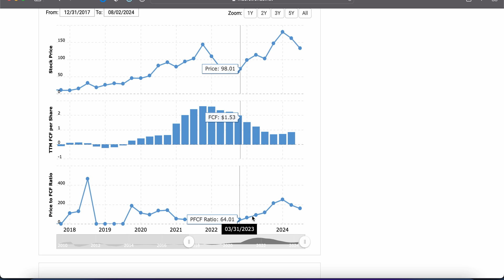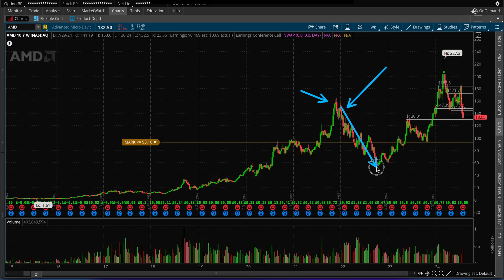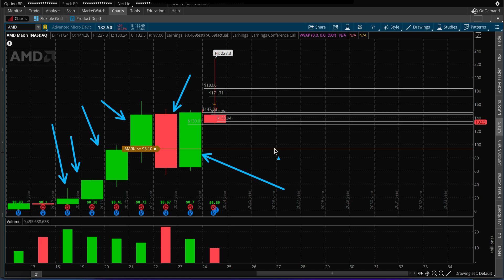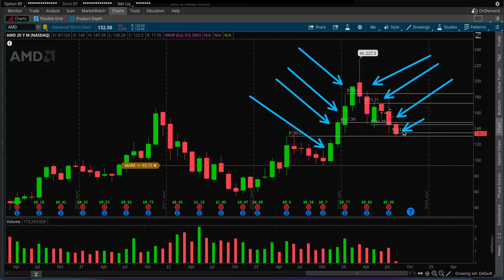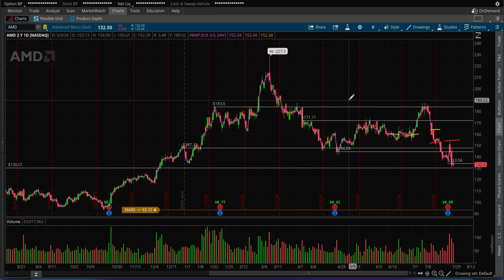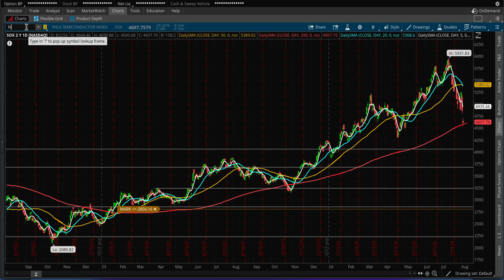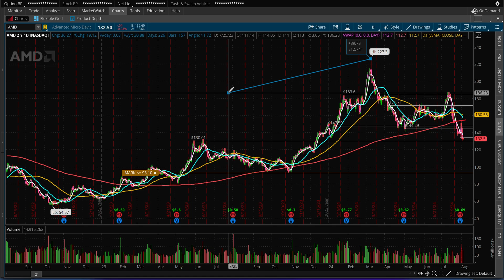AMD Stock Analysis, In Bear Market! -40%+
Amd stock technicals analysis price action levels to watch